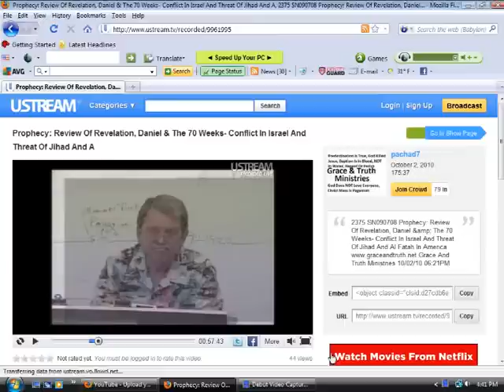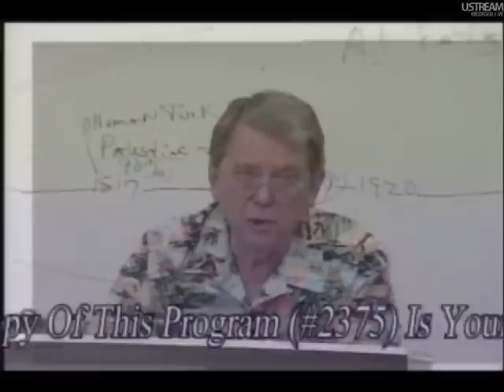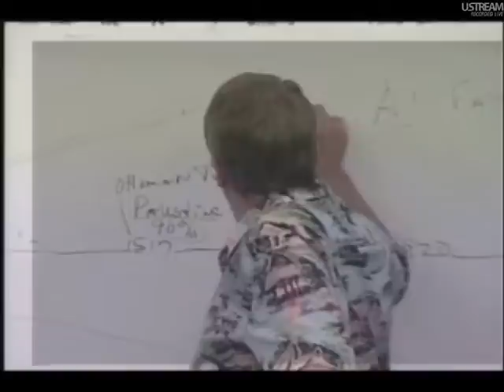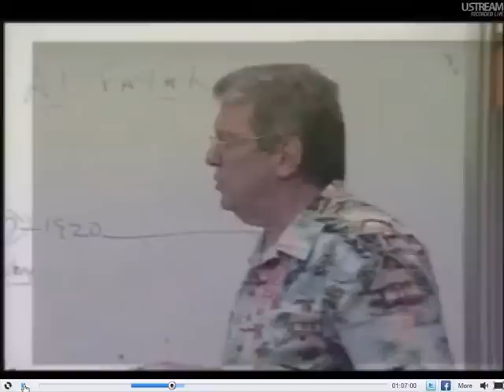2011 End time events